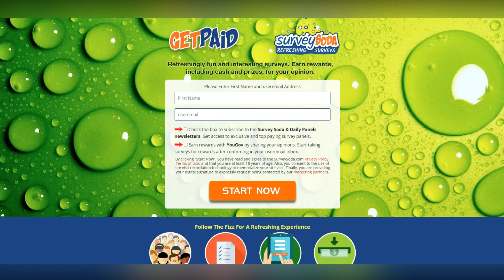- Brittany Cartwright's Regret: Staying with Jax Taylor for so Long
In this video, we discuss the recent revelation from reality TV star Brittany Cartwright, who is questioning her decision to stay with her estranged husband Jax Taylor for so long. Brittany opens up about her regrets and reflects on what she was thinking during their tumultuous relationship.